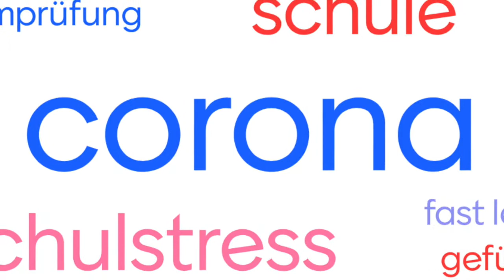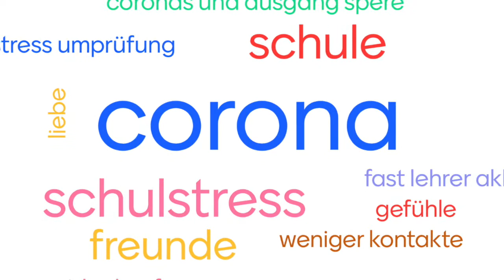Wochenimpuls zum Beginn der Passionszeit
Endlich Frühling! Der Wochenimpuls zum Beginn der Passionszeit mit Fotos aus Pfarrers Garten.

Beitragende:
Konfirmandinnen und Konfirmanden des Jahrgangs 2021
Pastor Jan-Christian Buchwitz